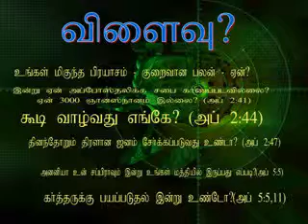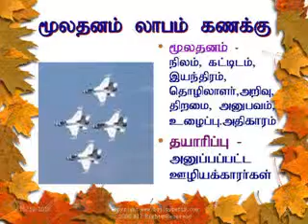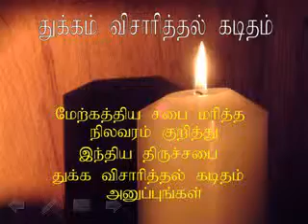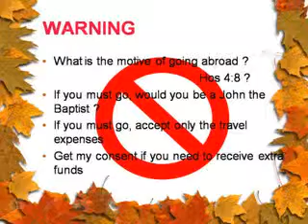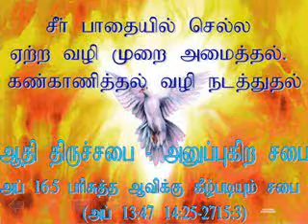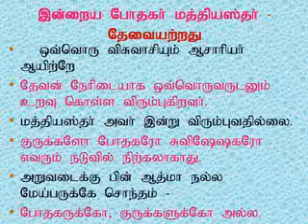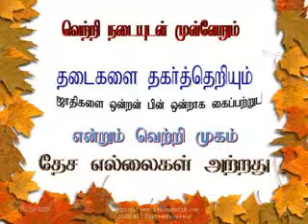MODEL CHURCH - WARNING TO INDIAN AND WESTERN CHURCHES- A REVELATION(Tamil)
What is God's idea of a Model Church?
How much our churches have deviated from His plan?

 WARNING TO INDIAN AND WESTERN CHURCHES

Dear Brother/Sister in Christ,

This is to share a message a
humble servant of God received from the Lord in the year 2006. It has
been handed over to the Church Heads. Since the Lord is urging to
send it to the global church, this comes to you. Kindly go through
this and ask Lord what role you should play in this. May the Lord
empower you in building His Model Church during this end days.
Yours sincerely
His servants
Sr.Angelica & Team AJ

Our Address:-
Army Of Jesus
Shekinah Centre,
Jacob Gardens, KEEZH-Padapai,
Kanchipuram 601 301
Chennai,Tamil Nadu,India